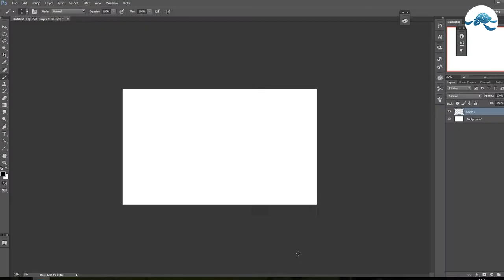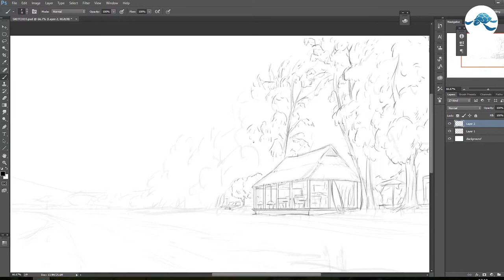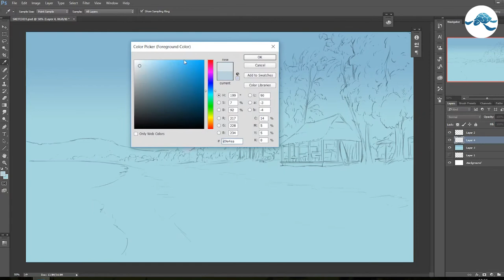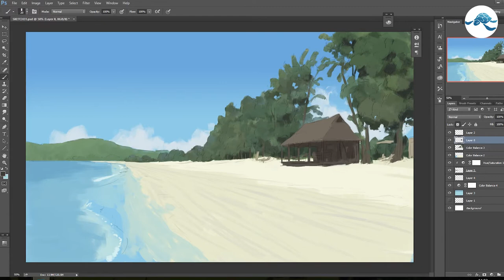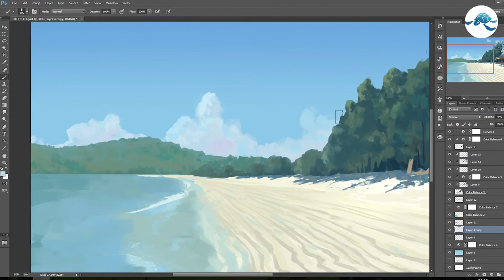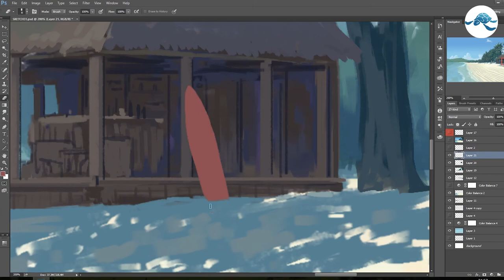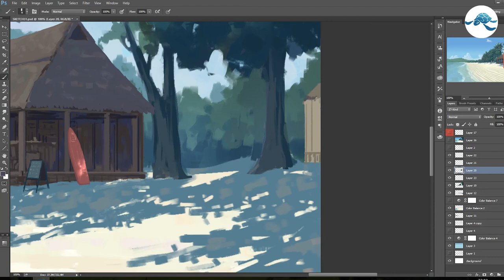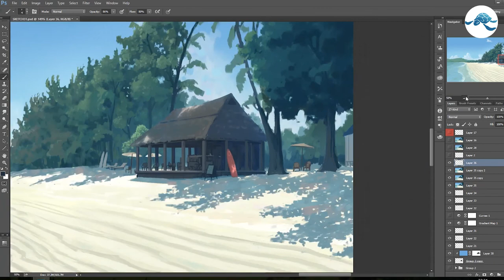Koh Phayam | Speedpaint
Digital Painting of a beach inspired by a trip at Koh Phayam, an island in Thailand.

Thanks!

Music